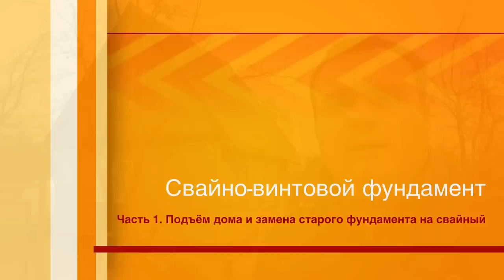Подъём дома и замена фундамента на сваи свайно винтовой. Часть1. Все по уму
Часть 1. Сегодня расскажу как делается подъем дома и замена фундамента на свайно-винтовой. Достаточно часто у дачных домов делается недолговечный фундамент и его со временем приходится менять. Один из простых и недорогих способов, это заменить старый фундамент на фундамент из винтовых свай. Делается это быстро, просто и недорого. Смотрите сюжет.

Данные для YouTube:

Музыка в начале: Monks из коллекции R'n'B | Танцую free music Youtube
Музыка фона видео: Weekend In The City из коллекции музыки для авторов от YouTube
Музыка в конце: Заставка концов сделана в видео редакторе Intro Designer Lite - Create Intros for iMovie
Музыка в конце: World Map из коллекции Рок | Ярко free music Youtube